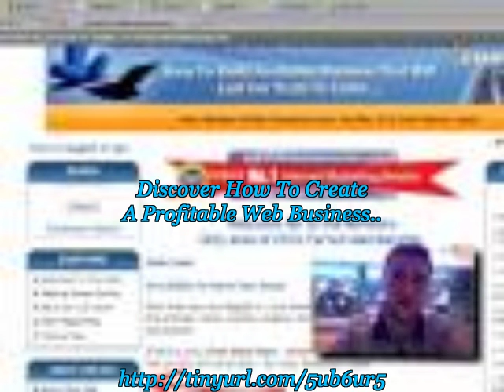How Make Money Online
Free Guided Tour...Benefits Of Joining...21 Days To Success...Free Unlimited Hosting... and many more with this